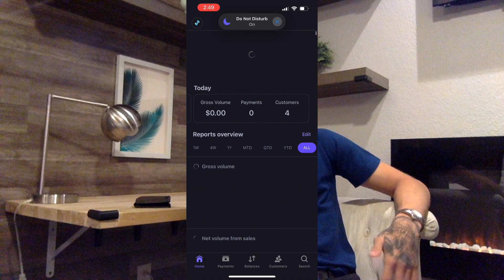How to Make Your First $10,000 Selling AI Chatbots For Your AI Automation Agency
Get ALL My OUTREACH Templates

in todays video, i discuss on how to make your first $10,000 selling ai chatbots for your ai automation agency! I also talk about how i did it and how you can replicate my results!

Taveras Media